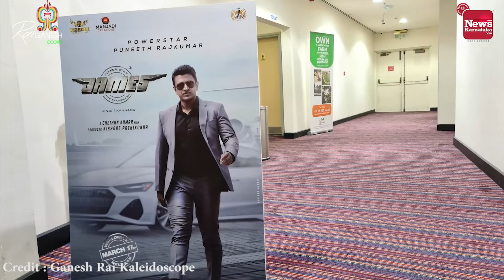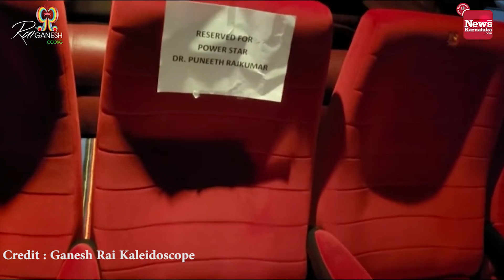JAMES Movie Released in DUBAI ಪವರ್ ಸ್ಟಾರ್ ಪುನೀತ್ ರಾಜ್ ಕುಮಾರ್ ರವರ "ಜೇಮ್ಸ್" ದುಬಾಯಿಯಲ್ಲಿ ಬಿಡುಗಡೆ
Power Star Puneeth Raj Kumar JAMES Movie Released in DUBAI on 2022 March 17th at Galeria Cinema Dubai

ಪವರ್ ಸ್ಟಾರ್ ಪುನೀತ್ ರಾಜ್ ಕುಮಾರ್ ರವರ ಕೊನೆಯ ಚಿತ್ರ "ಜೇಮ್ಸ್" ಆವರ ಜನ್ಮದಿನ 2022 ಮಾರ್ಚ್ 17ನೇ ತಾರೀಕಿನಂದು ದುಬಾಯಿಯ ಗಲೇರಿಯಾ ಚಿತ್ರಮಂದಿರದಲ್ಲಿ ಅದ್ಧೂರಿಯಗಿ ಬಿಡುಗಡೆಯಾಯಿತು.